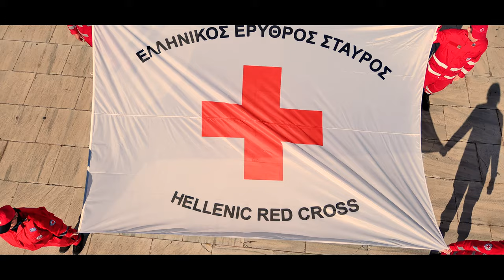Κωνσταντίνος Χριστοφόρου ft ONE - It’s Giving Time (The Red Cross 2100 Anthem)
It’s Giving Time (The Red Cross 2100 Anthem)

Μουσική: Κωνσταντίνος Χριστοφόρου
Στίχοι: Κωνσταντίνος Χριστοφόρου & Στέφανος Doody Χριστοφόρου
Παραγωγή: Κωνσταντίνος Χριστοφόρου
Ενορχήστρωση, Προγραμματισμός, Πλήκτρα: Νίκος Ορφανός
Άλτο Σαξόφωνο: Σπύρος Νίκας
Τρομπόνι: Παναγιώτης Ζαφειροπουλος
Τρομπέτα: Δημήτρης Παπαδόπουλος
Ηχοληψία, Μίξη, Mastering: Γιάννης Κυφωνίδης στα BK Studios
Φωνητικά οι ΟΝΕ:
Κωνσταντίνος Χριστοφόρου,
Φίλιππος Κωνσταντίνος Φιλίππου,
Δημήτρης Χανιώτης,
Πάνος Τσερπές,
Αργύρης Ναστόπουλος

Ο Ελληνικός Ερυθρός Σταυρός, κατόπιν πρωτοβουλίας του Προέδρου Dr. Αντώνιου Αυγερινού και στο πλαίσιο καλλιέργειας και ανάπτυξης του εθελοντισμού στην Ελλάδα, συνεργάζεται με τον Κωνσταντίνο Χριστοφόρου και το μουσικό συγκρότημα ONE στη διασκευή, με αγγλικό στίχο, «It’s Giving Time (The Red Cross 2100 Anthem)»

Με αφορμή την Παγκόσμια Ημέρα Εθελοντισμού, ο Ελληνικός Ερυθρός Σταυρός, θέλει να τιμήσει τους χιλιάδες των εθελοντών του ανά την Ελλάδα που προσφέρουν καθημερινά τις υπηρεσίες τους για να ενισχύσουν το κοινωνικό σύνολο αλλά και τους εθελοντές παγκοσμίως που αφιερώνουν αφιλοκερδώς τον χρόνο τους για να προσφέρουν στον συνάνθρωπο.

Παραγωγή βίντεο
Ελληνικός Ερυθρός Σταυρός

Διεύθυνση Παραγωγής
Κωνσταντίνος Γαβριηλίδης

Σκηνοθεσία/χορογραφία
Γιώργος Κουρτέσης

Κάμερα/μοντάζ
Ευάγγελος Παναγιωτακόπουλος

Ο Ελληνικός Ερυθρός Σταυρός ευχαριστεί θερμά:

Υπουργείο Πολιτισμού
ΣΤΑΣΥ
ΟΑΚΑ
Dancity/σχολή χορού
Delight (cafe/wine bar)
Low Grass (cafe/bistro)

για την αφιλοκερδή συμβολή τους στην πραγματοποίηση του εορταστικού βίντεο του Ελληνικού Ερυθρού Σταυρού για την Παγκόσμια Ημέρα Εθελοντισμού.